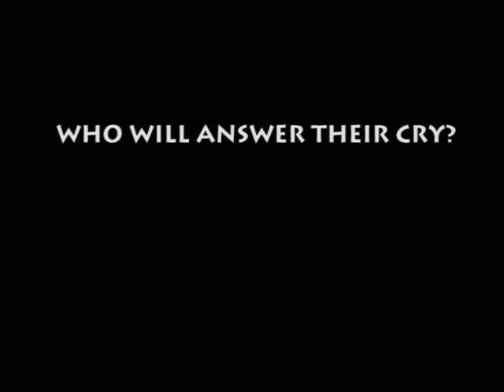Argentina End of Mission Intro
This is the introduction videos shown toward the end of the trip.  It is supposed to introduce the rest of the team but... for some reason I could not recover all of the team data.  So far I have team 1, 2 and 3.  Not sure if I'm going to upload those though.